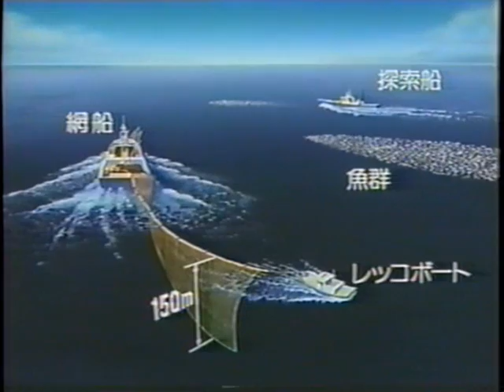Sardine Catch in Japan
This Video shows you Japanese style Purse Seine for catching sardine.